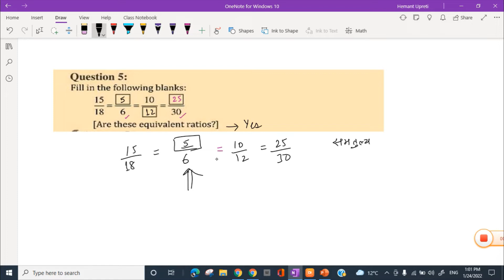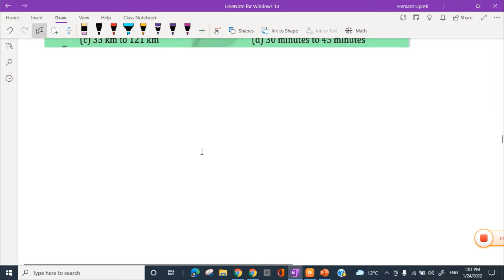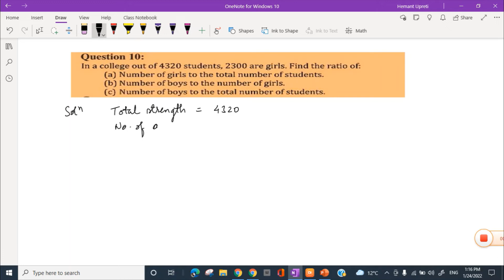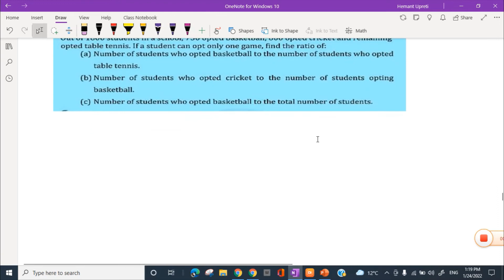CLASS 6 RATIO AND PROPORTION EX 12 1 EDIT